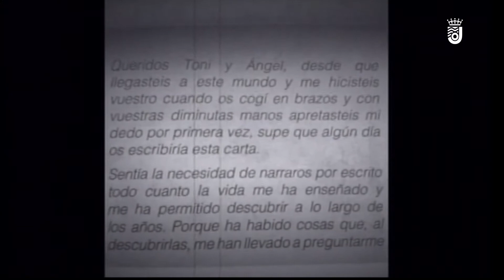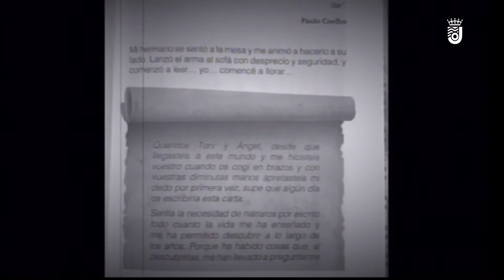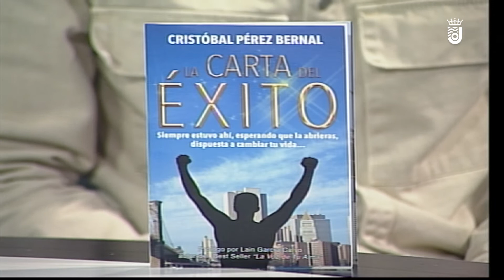JEREZ AL DIA 04 03 2021 4/4